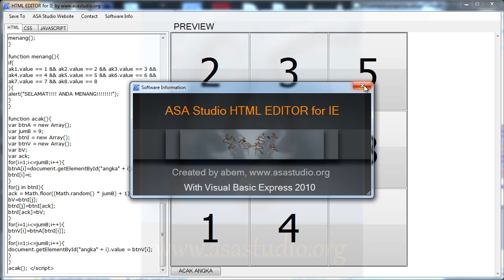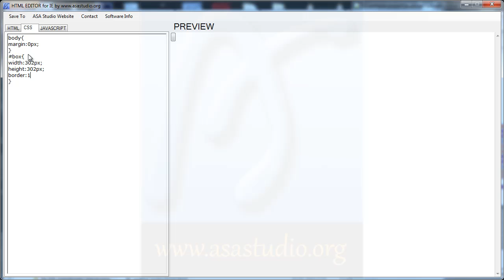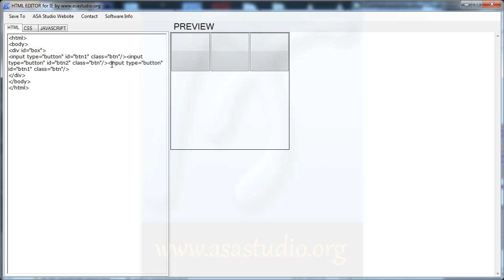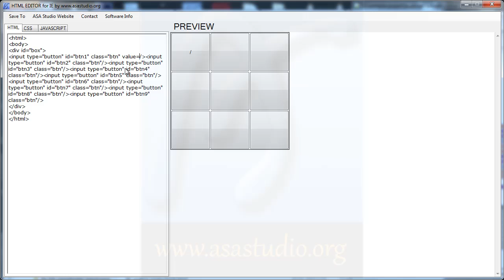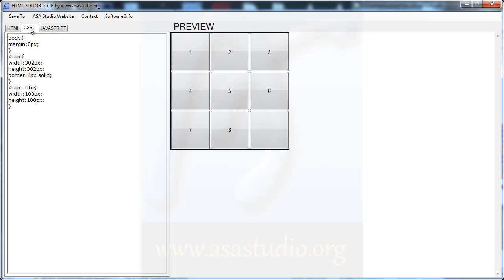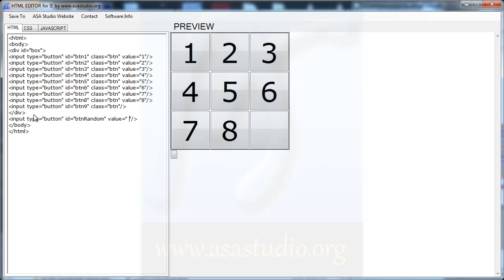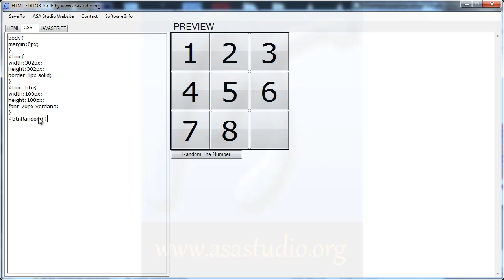Javascript Game Tutorial, Create Shuffle Number Game Part 1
Here, I use the software that I have created with Visual Basic 2010, which I call the HTML Editor.

Greetings.